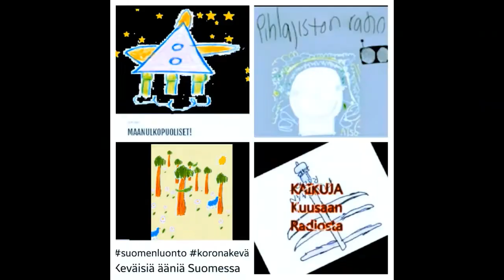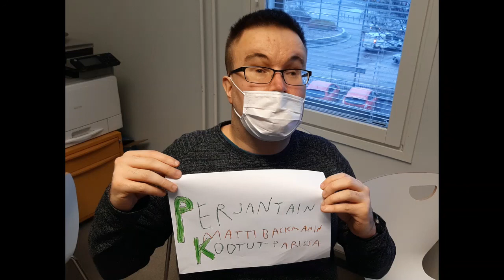Perjantain Kootut 1.4.2022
Tässä Perjantain Kootut Matti Backmanin parissa. Ohjelmassa on Kuusaan Radion Kahvitauko ohjelma arkistosta parin vuoden takaa, jossa kerrotaan vitsejä. Sitten on Mielenpäällä ohjelma jossa puhutaan Euroviisuista. Marjaanan vlogi ja lopuksi aprillipäivän vitsejä aprillipäivän kunniaksi.